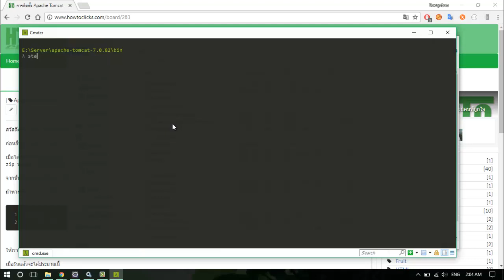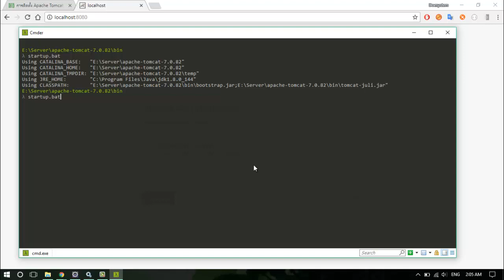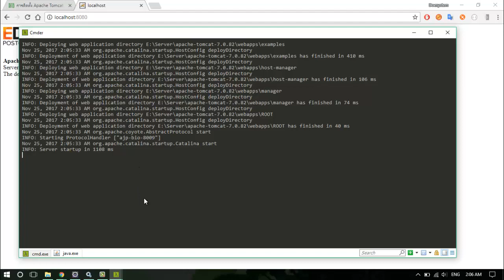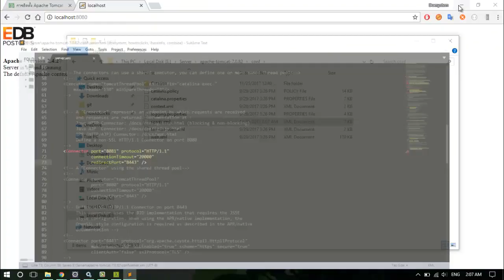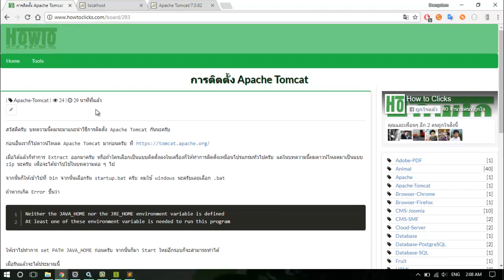การเปลี่ยน Port ของ Apache Tomcat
การเปลี่ยน port ของ apache tomcat ให้ไปใช้ Port อื่น ซึ่งบางครั้ง อาจจะมีเหตุการณ์พอร์ตชนกัน
โปรแกรม สอนใช้โปรแกรม สอน แนะนำ และช่วยแก้ปัญหา เกี่ยวกับคอมพิวเตอร์และไอที สอนการใช้งาน การเรียนรู้ การแก้ปัญหา การทำเว็บไซต์ การเขียนโปรแกรม และไอทีอื่น ๆ